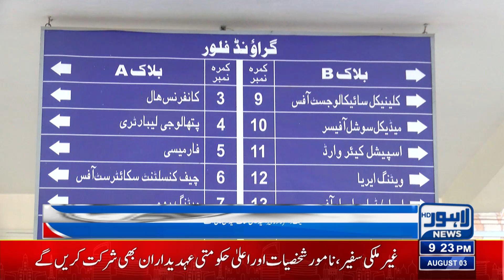Rain Alert..!! | Weather Update | PDMA Alert | 09 PM Bulletin Lahore News | 03 AUG 2024